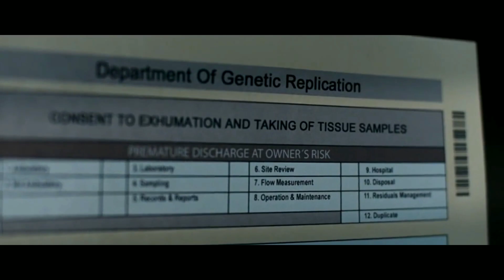Womb 2010 Movie Explained In Hindi | Full Film Ending Explain In Hindi | Movie Storyline Explanation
Your Quarries:

Womb
Womb 2010 Movie Explained In Hindi
Full Film Ending Explain In Hindi
Movie Storyline Explanation
hollywood
Bollywood
Movies Insight Hindi
Movies Story
Movies explanation
movies summary
Movies story urdum
film explained in urdu
adult movie
18 movie
father
incest
movies explained in hindi
movie explain
movie explainer
french sex movie
sex movie explained in hindi
family sex movie
sex together
womb full movie
Eva green
Best 18+ Movie
Best 18+ Movie dubbed in hindi
Movies dubbed in hindi
Womb dubbed in hindi
Clone Explained
Clone Movie Review
Womb Review
Womb Spoiler free Review
Womb Ending Explained
Womb Full Movie in hindi
Womb Hindi Review
सबसे गंदी फिल्में
sex movie
sex movies
full sex
sex video
explain
top 10 sexy movies
top 10 adut movies
open sex
hindi sex
hollywood sex
best erotic movies
romantic hollywood movies
top 10 erotic movies
18+ hollywood movies in hindi
movies explained
explanation in hindi
thunder world
Top 5 Adult 18+ Movies
18+ Sex Hollywood Movies
18+ Adult Movies
सबसे गंदी फिल्में अकेले देखना
sex movies
top 5 adulting hollywood movies
top 5 adult bollywood movies
18+ movies
18+ movies explained
sex full
love sex
hollywood sex
movies explain
killing me softly
top 5 best adult movies
top 5 18+ web series
18+ web series
gandi baat
adult movies
thunder world
friends with benefits
Top 10 Hollywood 18+ Adult Movies
Best Hot Hollywood Movies
Best Films
Top 10 Hollywood Movies
Top 10 Adult Movies in Hindi
Best Adult Movies
Best Erotic Movies in Hollywood
Movies Beyond Imagination
Best Seducing movies
Hollywood most adult movies
best hollywood adulting Movies in hindi
Adulting
Top Adult Movies on Netflix
best adult movies hollywood
top 10 adult movies of hollywood
best adult movies of hollywood
killing me softly top 10 adult movies in english top 10 adult movies in hindi
adult movies hindi dubbed
adult movies in hindi
intimacy
Top ten sexy movie's
Adult
Class of 2020
adult
Mastram
adult comedy
top 10 adult comedy
Netflix
Amazon prime
Alt Balaji
Fuh se Fantasy
Virgin Bhasskar
Khul Ja Sim Sim
adult comedy web series
best adulting web series on netflix
Best Hollywood Adult Web Series in Hindi
Top 5 18+ Adult Web Series in Hindi Dubbed
18+ web series on netflix
18+ web series on netflix in hindi dubbed
best adulting web series hollywood
18+ web series in hindi dubbed
18+ web series